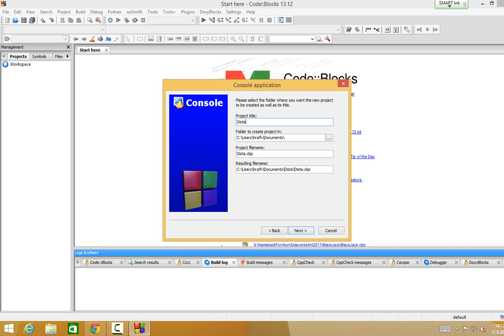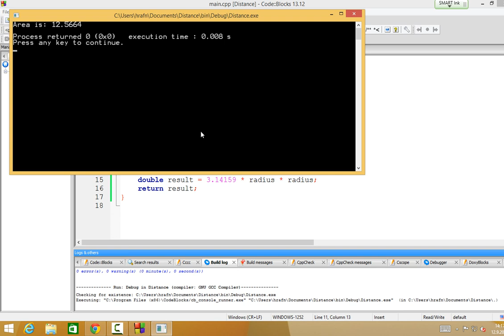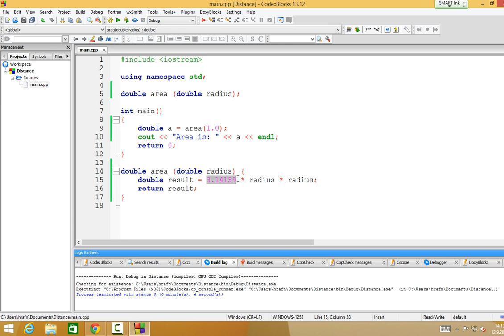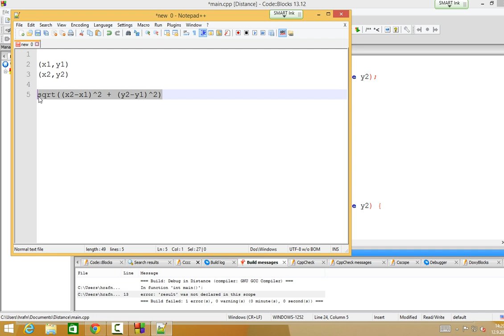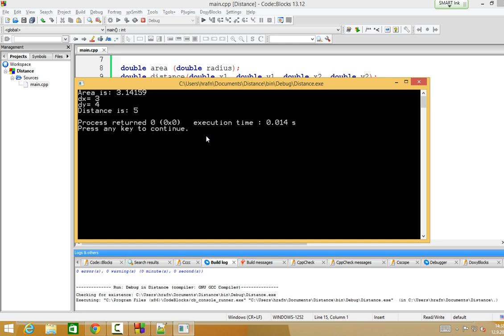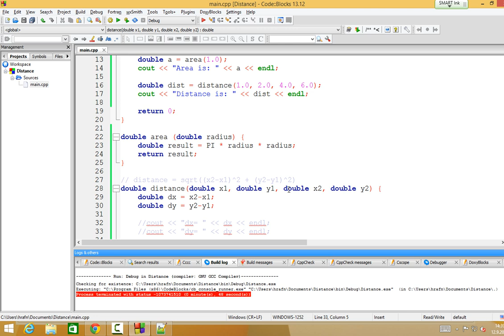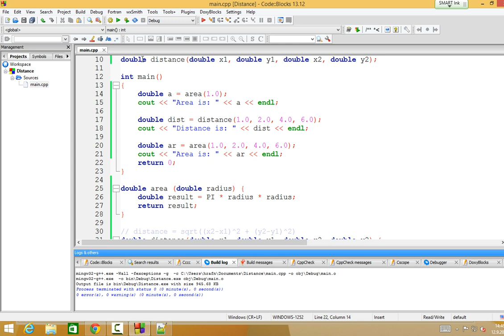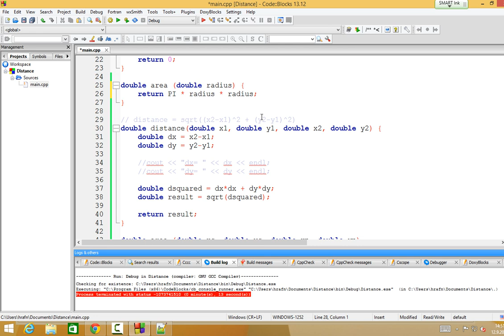Forritun 2014: Föll - area, distance (salur)